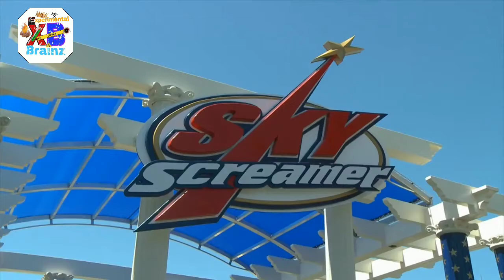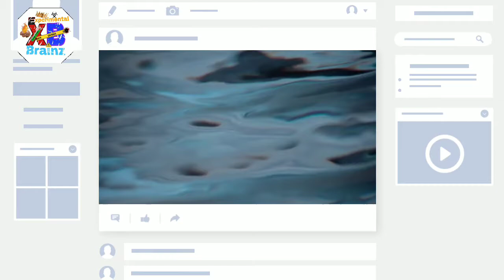Most Dangerous Swings And Sports Part-2 || Most dangerous swings in the world || 7 Dangerous swings